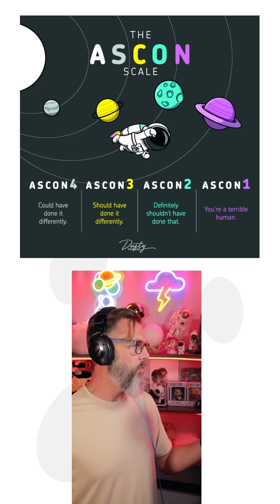Story & Reaction Compilation - The September 18th, 2024 Session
0:35 - Story 1
4:02 - Story 2
10:45 - Story 3
15:16 - Story 4
20:27 - Story 5
29:31 - Story 6
42:48 - Story 7

It's the Dusty Thunder AITA Compilation!

Story 1:
You gave me great advice, and I could not be happier!
Follower Submission

Story 2:
AITA for having my partner stay over a lot?

Story 3:
UPDATE - AITA for "ruining" my friends vacation?

Story 4:
Response from Max
AITA for posting a heartwarming video of my friend?

Story 5:
AITA for telling my 14-year-old daughter that she's average-looking?

Story 6:
AITA for answering my daugher's question honestly?

Story 7:
AITA for celebrating my pregnancy at my friends mom’s funeral?